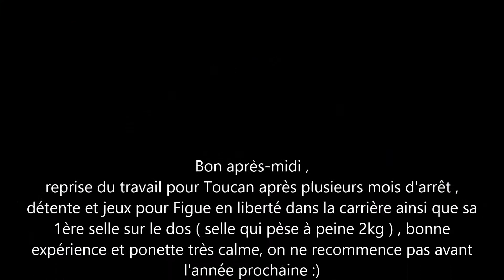15 mai 2016, un bout d'après midi avec nous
Remise au travail de Toucan
Petite séance avec Figue en carrière